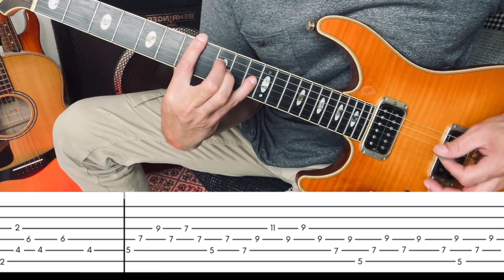Comment jouer "Every breath you take" de The Police à la guitare ?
Ouvrez la description pour plus d'infos 📥

Transcription